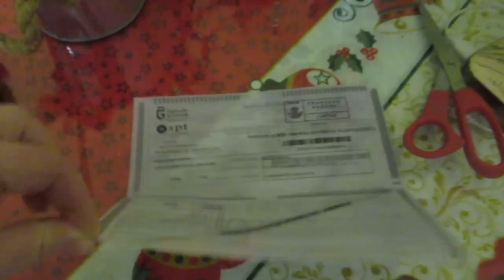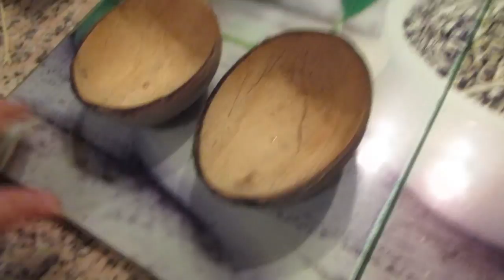Вот это я вляпалась. 🤭В Испании это бесплатно !!!👩‍⚕️ИСПАНИЯ Влог